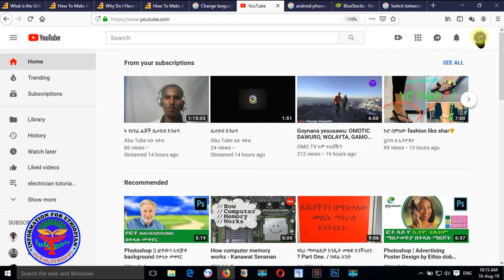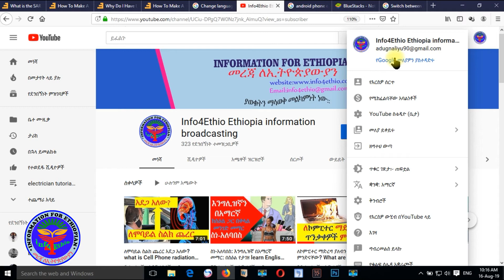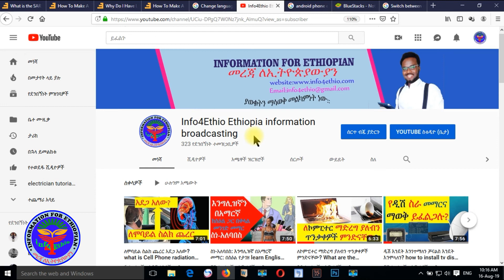ጉግል እና የዩቱብ ቋንቋ ሙሉ በሙሉ እንደት ወደ አማርኛ እንቀይራለን? ኮምፒውተር በአማርኛ computer in Amharic